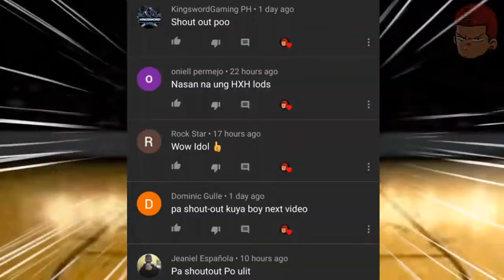Chapter 44 - Ang Huling Payo ni Coach Anzai kay Sakuragi / Slam Dunk Season 2 Interhigh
Magandang araw sa inyo mga Idol! Sana po ay magustuhan nyo po ang video na ito.